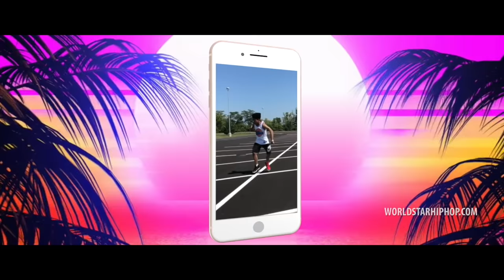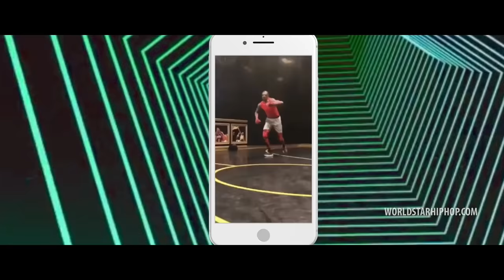Lil Duval Feat. Snoop Dogg & Ball Greezy "Smile Bitch" (WSHH Exclusive - Official Music Video)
Watch the official music video for "Smile Bitch" by Lil Duval Feat. Snoop Dogg & Ball Greezy.